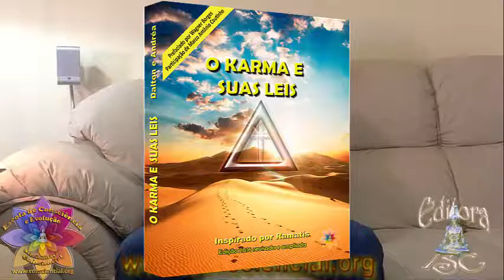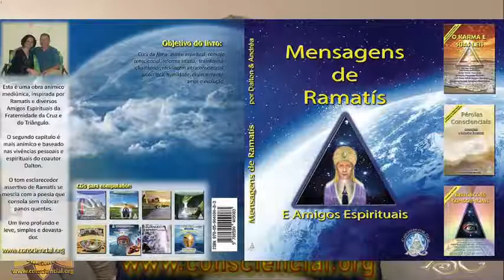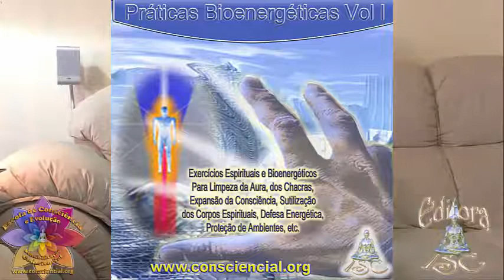Cura Autocura Apometria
🔴- Você procura a sua cura na Apometria? Então assista este vídeo até o fim.

E-book Apometria Universal
E-book Apometria Universal - Volume 2

E-book Estudos Espiritualistas CSOO

E-book Técnicas Práticas Projetivas Bioenergéticas

VERSÃO E-BOOK:

E-book O Karma e suas Leis (2004):